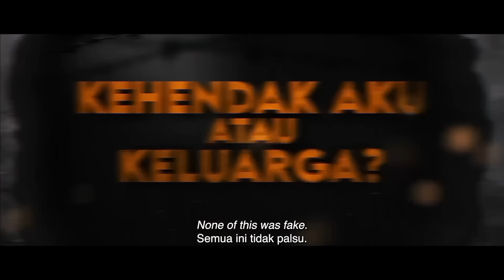Astro Originals Terbaru "X-Change" Official Trailer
Fly luar negara untuk sambung belajar dengan gf atau meneruskan legasi keluarga?

Get ready for an emotional ride🔥
Saksikan X-Change, bermula 12 Julai, setiap Jumaat di Astro Premier atau Strim di Astro GO dan sooka.

Dapatkan Pek Astro sekarang dengan pemasangan PERCUMA dari hanya RM41.99/bulan. Raikan saat-saat bersama dengan AstroBaharu – Hiburan kini lebih mantap untuk seisi keluarga. Layari astro.com.my sekarang!

ATAU

Strim kesemuanya bila-bila masa, di mana-mana sahaja dengan hanya RM13.90/bulan. Yang pasti, kontrak TAKDE! sookaGotAll, strim semuanya sekarang